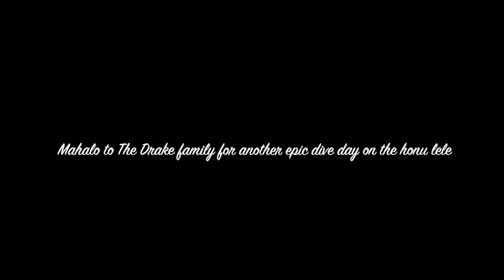Kona Diving - Private Charter Style - | Kona Honu Divers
Kona diving is the best diving in Hawaii.  Private charter the Honu Lele for an epic morning of diving with your family.  This premium boat will be sure to satisfy your family's diving needs and bring you to some of the best Kona diving Hawaii has to offer.

About this Channel:
Kona Honu Divers strives to offer the best experience possible above and below the surface. We provide a range of diving from courses to advanced diving tours. Our instructors and guides are passionate and experienced. Our Kona dive shop offers stylish apparel with original art designs created in-house. Besides rentals and courses, we also offer superior service making your diving experience so easy you can focus on having fun 😎 Come and visit with us for the dive of a lifetime.